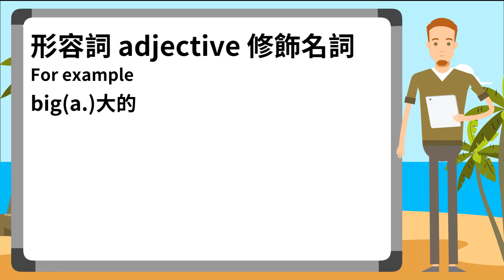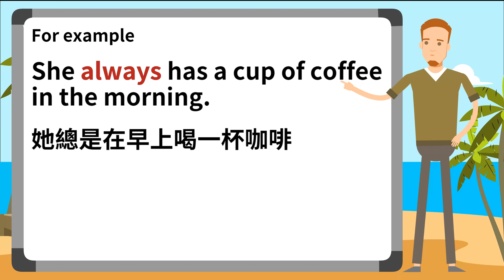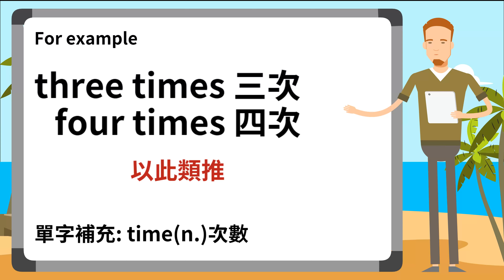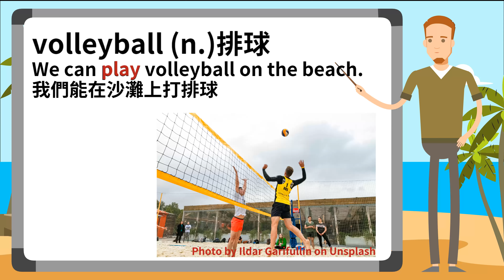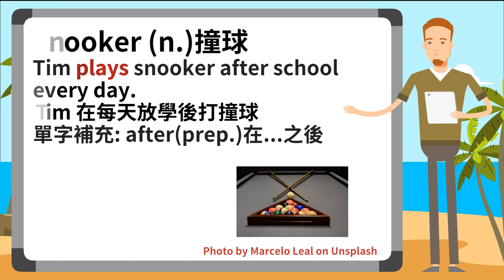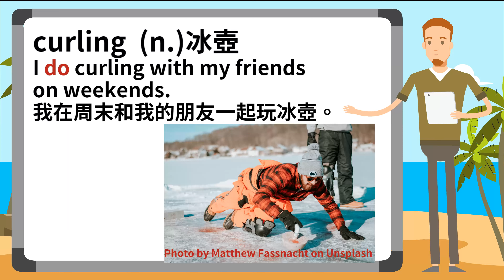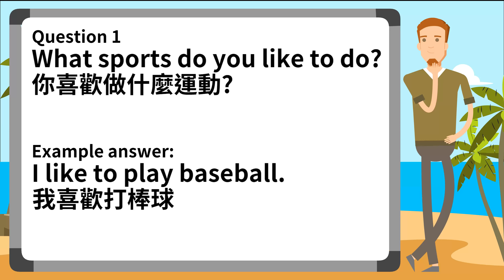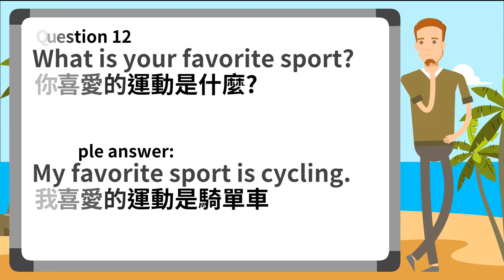Mr.W 的英文筆記 - Lesson 15 How often do you go to the movies? (頻率副詞, 表達頻率)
大家好！歡迎來到 Mr. W 的英文筆記！
本章學習重點：
學習使用副詞
學習頻率副詞 always/ usually/ often/ sometimes/ seldom/ rarely/ never
學習以英文表達次數
學習各類運動名稱與動詞

Mr. W 歡迎大家在影片底下留言或是寫E-mail來告訴 Mr. W
你想要的學習內容，或是你在英文學習上遇到的困難。
希望本頻道可以幫助你在學習英文的路上更加順利。